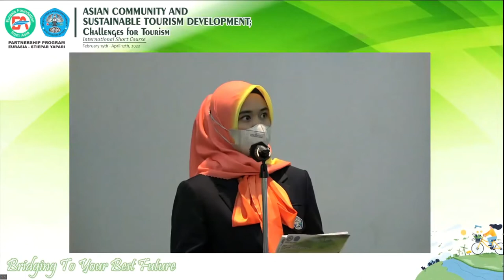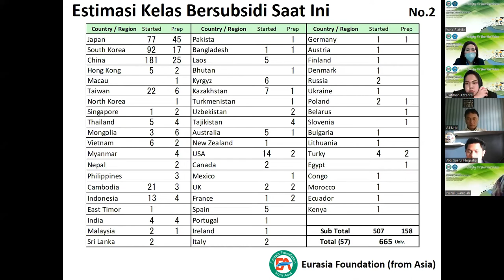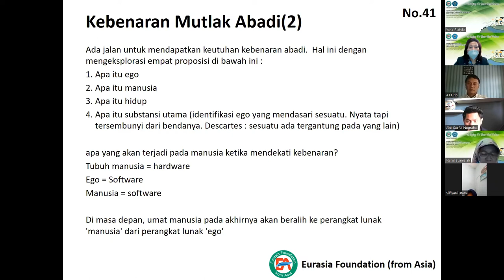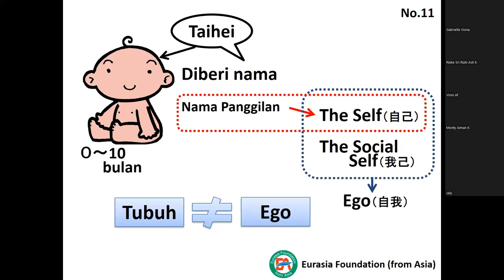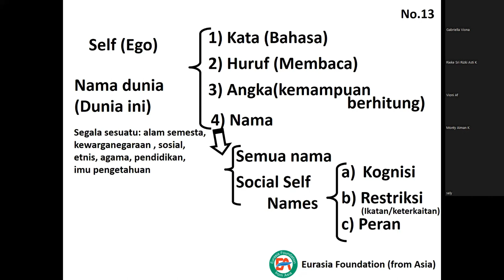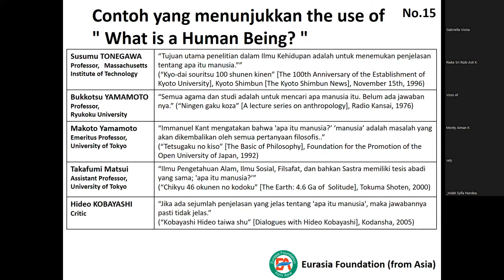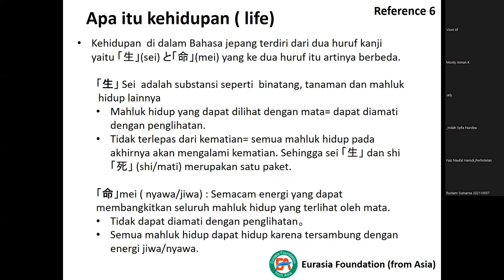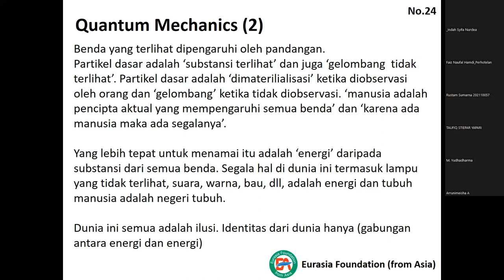International Short Course. Mr. Sato Yoji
(151)
Oleh: Mr. Sato Yoji (Eurasia)